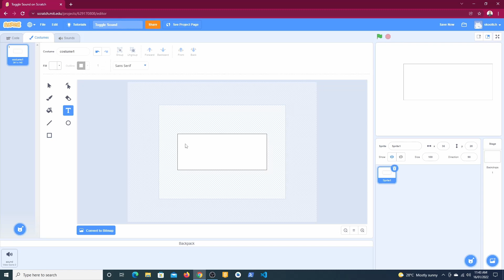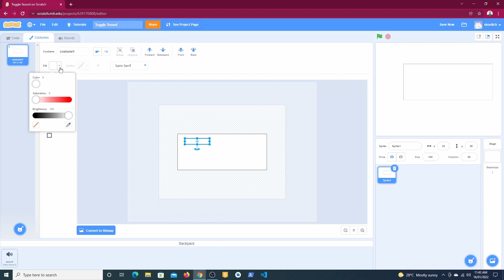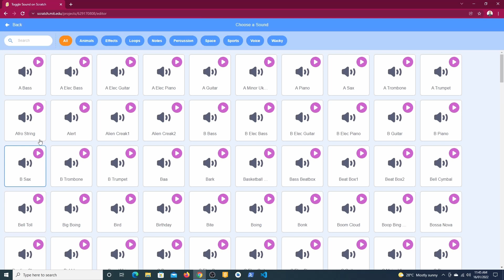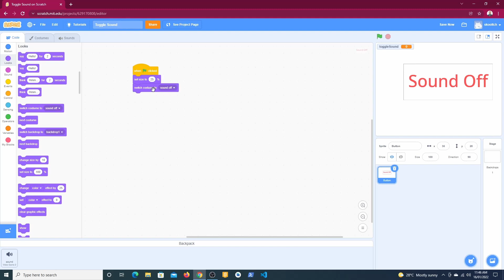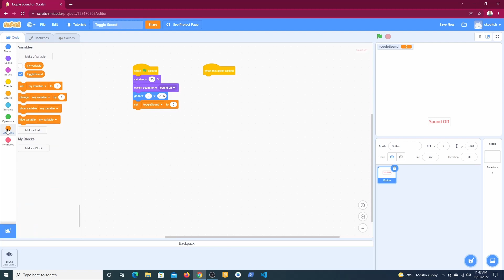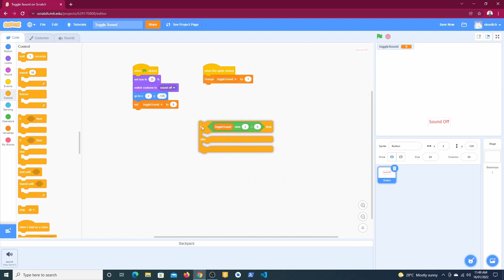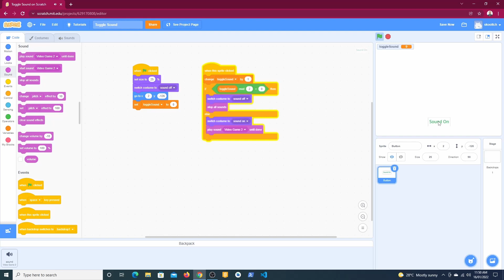Scratch How to Create a Toggle Switch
This video was created because I couldn't find any guides to toggle sound on and off. I hope this helps.